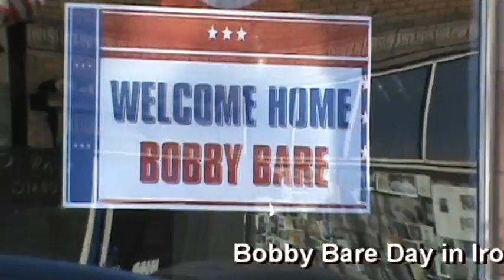Bobby Bare Ironton Ohio RoNa Theater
Bobby Bare Day in Ironton, Ohio. Bobby performing his hit song, "Detroit City", at the newly restored RO~NA theater on May 25th, 2014. The song, "Detroit City", was first recorded by Bobby Bare on April 18th, 1963 in Nashville, Tennessee and released in May of the same year on the RCA Records label.
Chet Atkins signed Bobby Bare to RCA Records in 1962, giving him a base for an eight-year string of hits that included "Detroit City," "500 Miles Away From Home," "Miller's Cave", "Four Strong Winds," "The Streets of Baltimore" and "Margie's at the Lincoln Park Inn".
"Detroit City" was written by Danny Dill and Mel Tillis and has become one of the most familiar songs in America and around the globe for generations of country music listeners. The song won Bobby Bare a Grammy for the Best Country & Western Recording in 1963.
Recognizing his success as a country music artist, Bobby Bare was inducted into the Country Music Hall of Fame in 2013.
The song is the property of the owner. I make no claim its ownership nor rights to this performance.